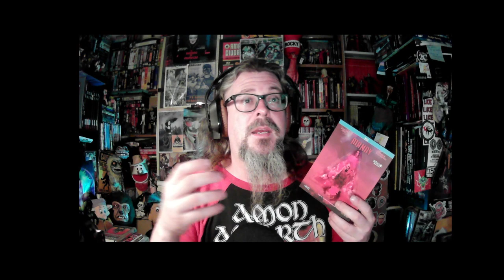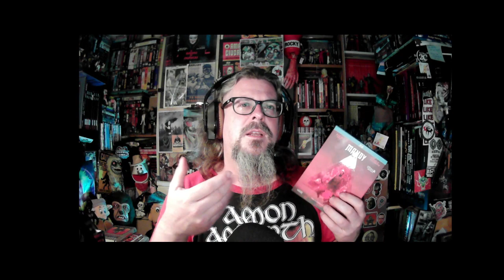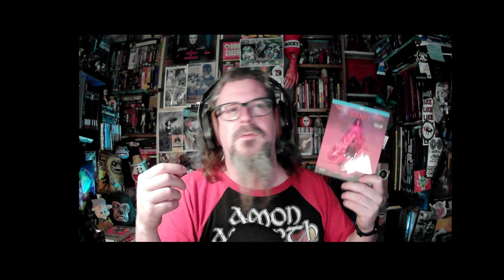Retro reviu especial Panos Cosmatos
En esta nueva entrega de Retro reviu Decrepytus nos hace un especial Panos Cosmatos